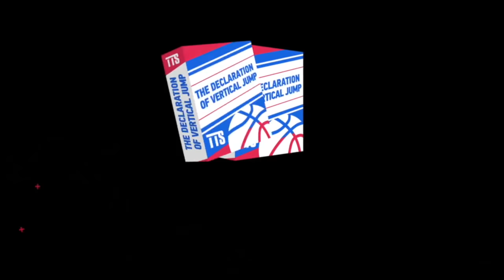The Declaration Of Vertical Jump Workout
The Link Above Is To Sign Up For The Waiting List!

Only Letting In 25 People!!

✅Comment The 🎯🎯 In The Comment Section Of All Our New Youtube Videos That Come Out As Well As Latest IG Posts
✅Promise That You Will Try To Be The BEST Athlete You Can Be!

And be sure to head over to our website for your FREE warmup (The Fight or Flight Warmup).

Twice The Speed is dedicated to preparing athletes to increase their "Vertical Jump"... To learn how to "Run Faster" and to become an overall better athlete.

Some of our most popular videos have been featured on ESPN, Worldstar Hip Hop, and FoxSports. We help our athletes with "football workouts".. "basketball workouts".. "training" to become the best athlete on the field.

We are dedicating the year of 2016 just for you! Coming out with videos for football, basketball, and whatever is most commented in your comment section below. We will be bringing on some of the top athletes from around the nation to give you the best training advice on YouTube.